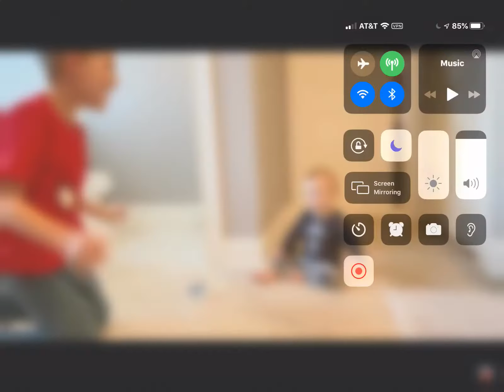Baby flips a bottle 😂😂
Sorry for copying